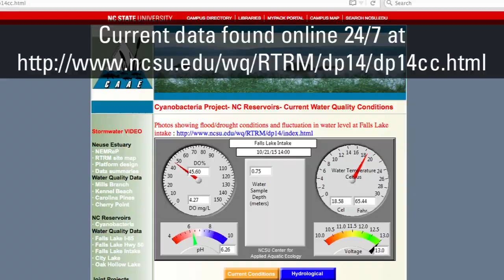Ensuring safer drinking water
Researchers with NC State University's Center for Applied Aquatic Ecology discuss efforts that ensure safer drinking water for hundreds of thousands of North Carolinians.